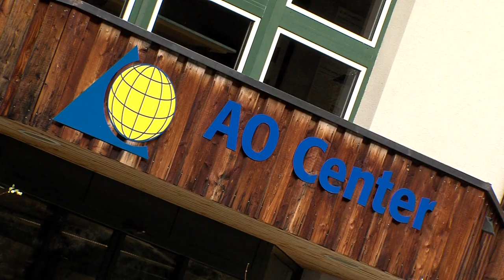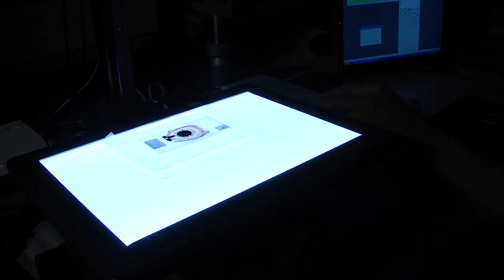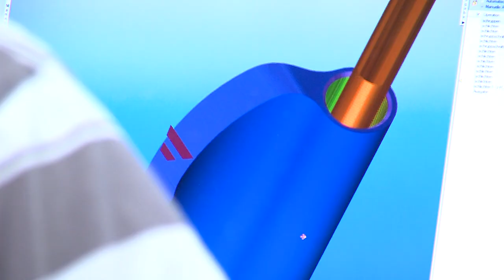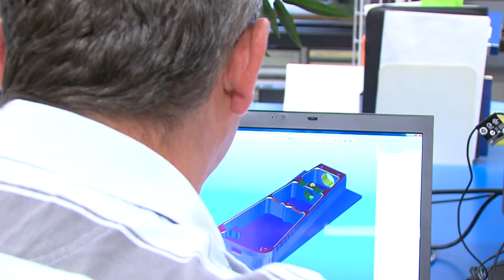AO Research Institute Davos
Mission
Excellence in Research and Development within trauma and disorders of the musculoskeletal system and translation of this knowledge to achieve more effective patient care worldwide.

Goals
To contribute high quality basic and translational research and development (both innovative and service oriented) in trauma and disorders of the musculoskeletal system in close cooperation with the AO s​pecialties (AOTrauma , AOSpine​ , AOCMF, AOVET​) and AO Exploratory Research​.
To investigate and improve the performance of surgical procedures, devices and substances to achieve more effective patient treatment.
To foster a close relationship with the AO medical community, universities and industry to achieve more effective patient treatment.
To provide a research environment and support career development for AO clinicians.

Client: Amt für Höhere Bildung, Graubünden, Switzerland of production: August 8, 2011